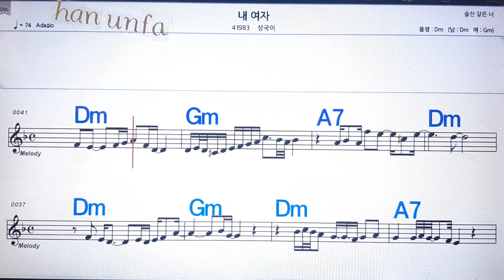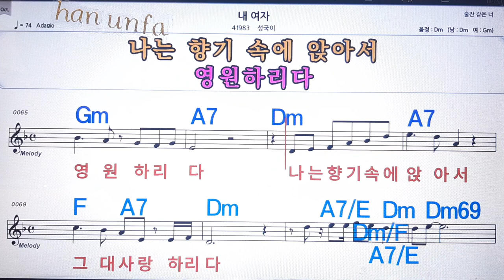내 여자/성국이💋노래방 반주*기타 코드 악보*가라오케💖Karaoke*Sheet Music*Chord*MR